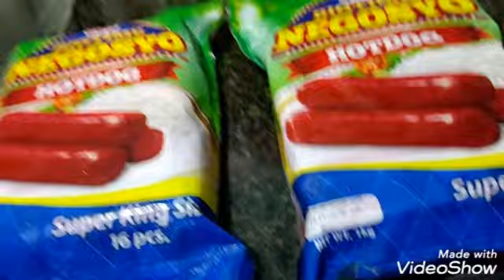Ganap Habang ECQ Parang Artista Lang???